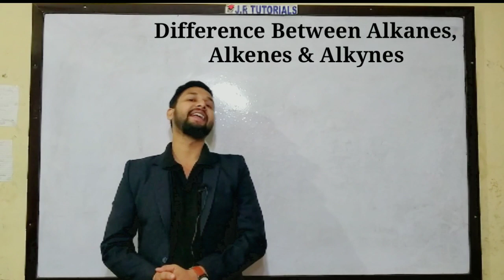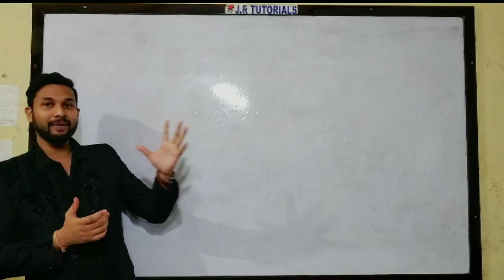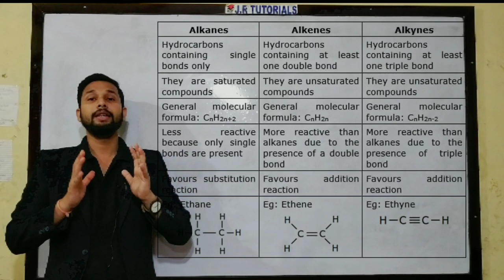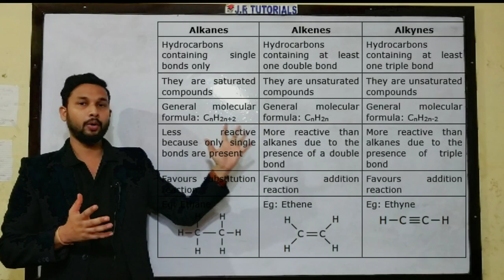Alkanes/Alkenes/Alkynes | Difference Between | Full Explanation In Hindi | Class 9/10/11/12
Hello guys..
Welcome to JR Tutorials our YouTube channel.
This is Rahul Jaiswal, in this video you will get to study about alkanes/Alkenes/Alkynes
This topic is most asked questions in examination in both SSC and CBSE board.

IF YOU HAVE ANY DOUBTS IN THESE TOPICS THAN YOU CAN ASK QUESTION IN COMMENT BOX OR U CAN ASK ME ON INSTAGRAM, I WILL DEFINATELY REPLY YOUR QUERRIES.

BEST MOBILE I USE IN CHEAP PRICE
BEST MIC I USE IN CHEAP PRICE
BEST TRIPOD I USE IN CHEAP PRICE
CHEAPEST LAPTOP I USE FOR MY VIDEO EDITING AND MIXING